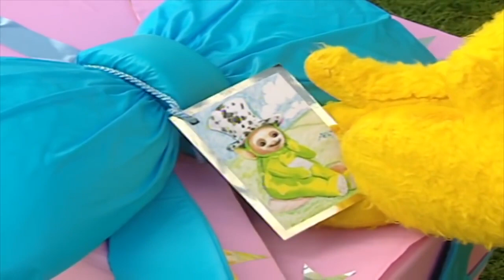Lezzetli Çilek | Teletubbies | Türk Çocuk Çizgi Filmleri | WildBrain Türkçe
Teletubbies Türkçe | Lezzetli Çilek | Sezon 01 bölüm 35 | Çocuklar için Çizgi Filmler

Teletubbiler Tubby Custard yerlerken, çilek toplamaya çalışan bazı çocukları izlemek için duruyorlar. Teletubbyland'de Dipsy için bir hediye görünür.